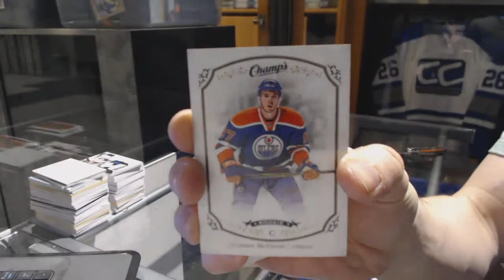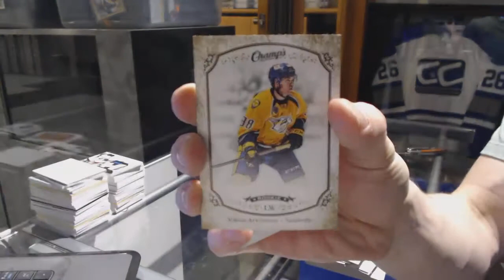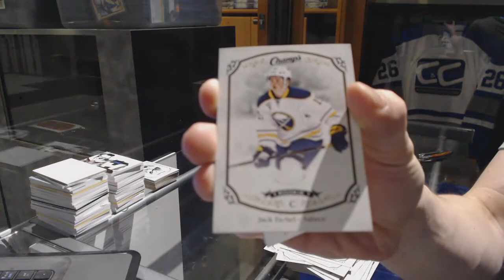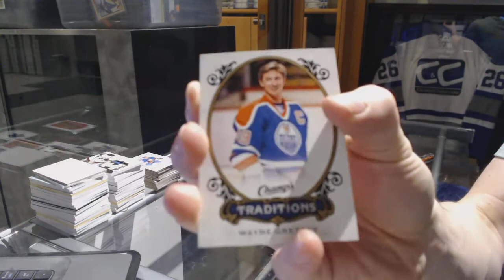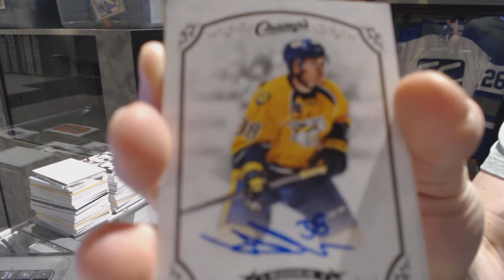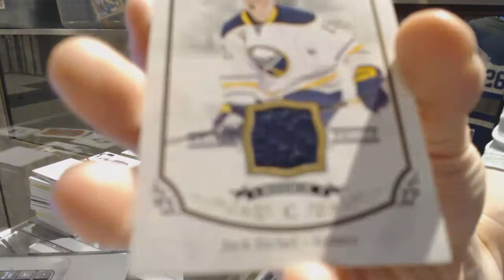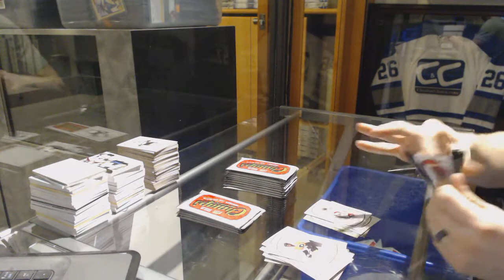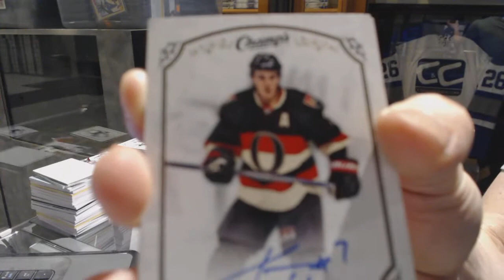15-16 Upper Deck Champs Hockey 5 Box Break - C&C GB #7160